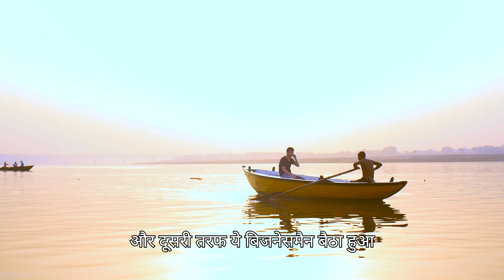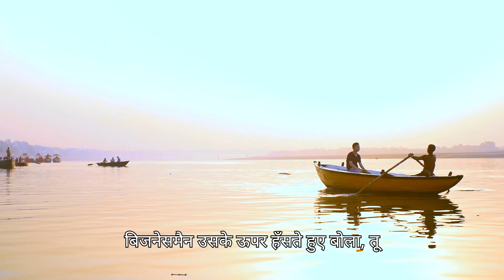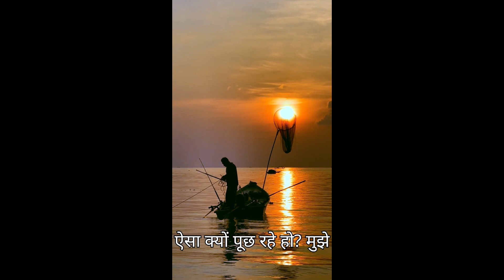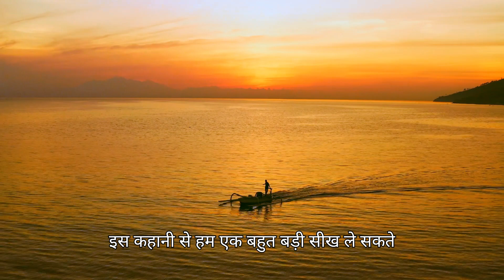एक नाव वाले की कहानी | Motivational Story | Incredible Hindi Story